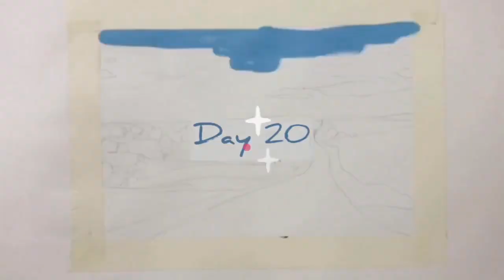20 | Acrylic painting of a beautiful scenic grassy mountain road | How to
The road not taken.. A beautiful landscape, full of lush greenery and a road not taken, that asks you to ride on an adventure 😁 Paint with me, by watching the step by step brush strokes in this timelapse video..

Paints used: Sennelier Acrylics - Primaries + Titanium White, Camlin Cobalt teal, Brustro Burnt Umber & Burnt Sienna